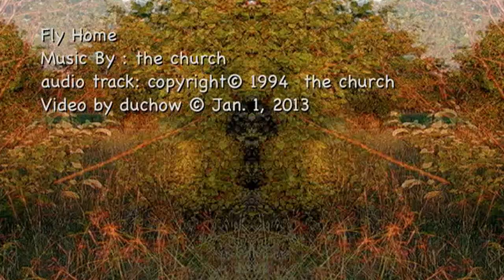Fly Home (the church Sometime Anywhere)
Fly Home, by the church, from the 1994 album Sometime Anywhere. SK & MWP.  Photos and video by Duchow.